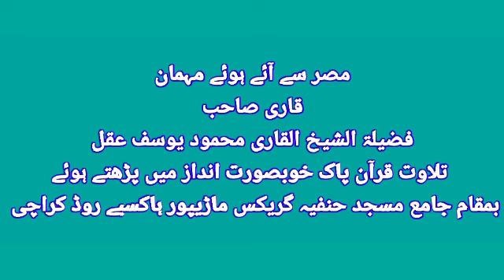مصر سے آئے ہوئے مہمان قاری صاحب فضیلۃ الشیخ القاری محمود یوسف عقل تلاوت قرآن پاک